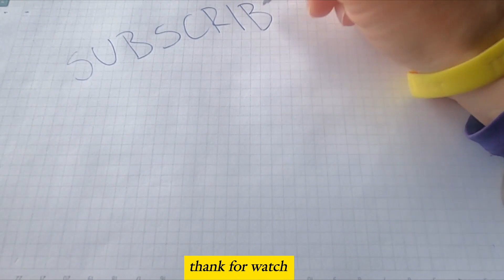Powerful Quotes On Success#01(What is the best success quotes?)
2) Success is Not Final, Failure is Not Fatal: it is the Courage to Continue that Counts

This quote by Winston Churchill really puts the life cycle of an entrepreneur in perspective. Failure won’t kill you, if you don’t let it. Experiencing this can give you more courage to try again. Even when you ‘make it’ and raise a lot of money or sell your company, life isn’t over. You might unfortunately, have a much clearer picture of the struggles, but then you get to start again with a new startup, or become an angel investor yourself.

I have the pleasure of interviewing on the DealMakers Podcast some of the most successful entrepreneurs. Josh Hix, cofounder of Plated, was a recent guest and a real example of this quote. He was rejected over 200 times by investors and went on to sale his company for $300 million (listen to the full episode here).